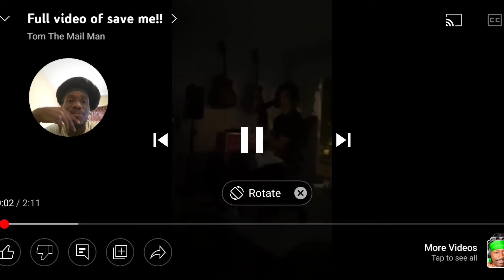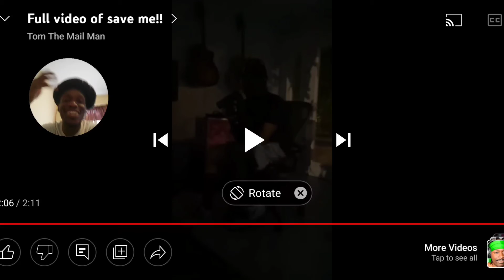XXXTENTACION - Save Me Cover by Tomthemailman Reaction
XXXTENTACION - Save Me Cover by  Reaction